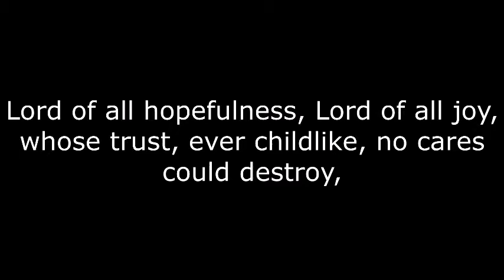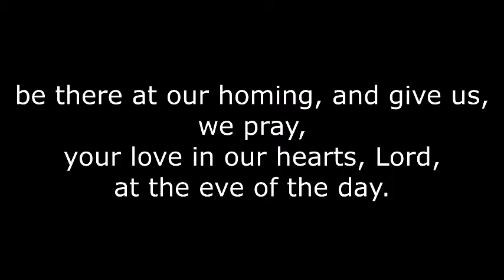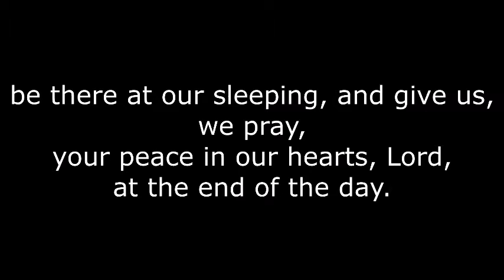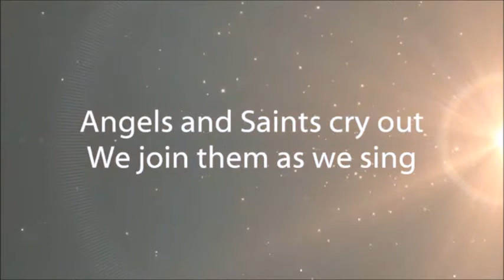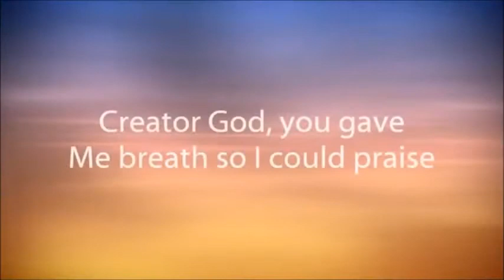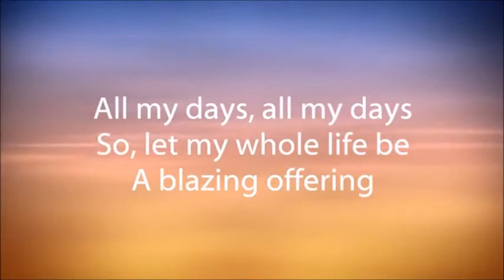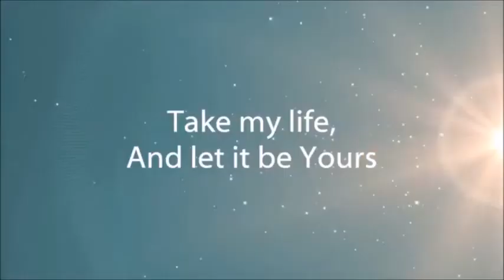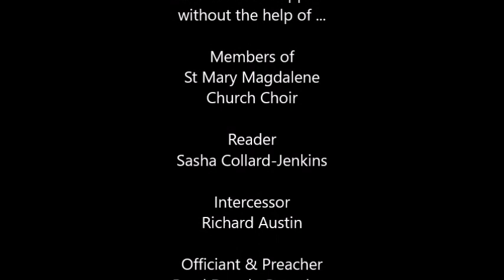Ninth Sunday after Trinity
9th August 2020

Hymn: Lord of All Hopefulness, Lord of All Joy (St Mary’s Choir)
Song: Glory to God Forever (Steve Fee/Vicky Beeching)

Photos: with permission from Roger Shattock